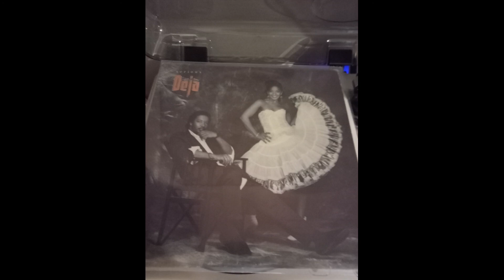déjà - you and me tonight 1987 hq